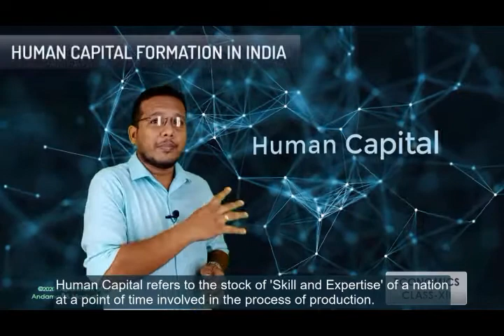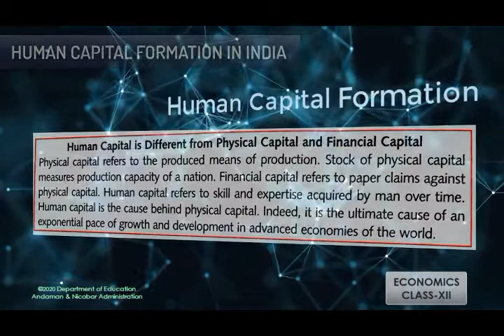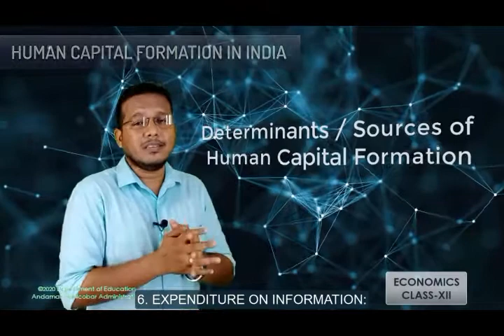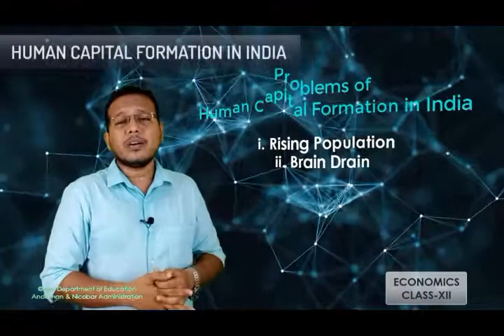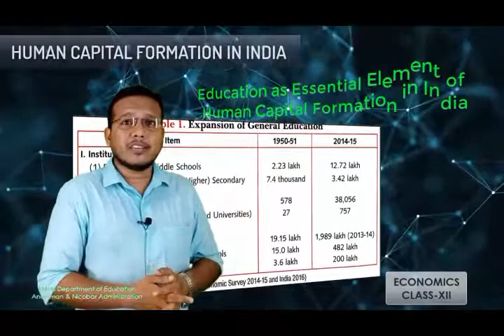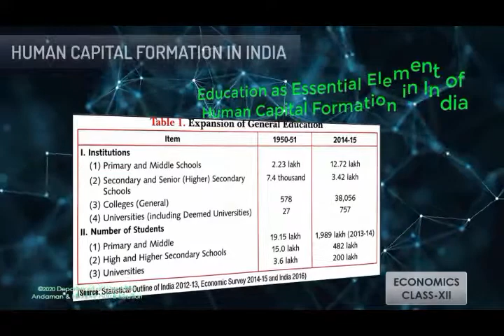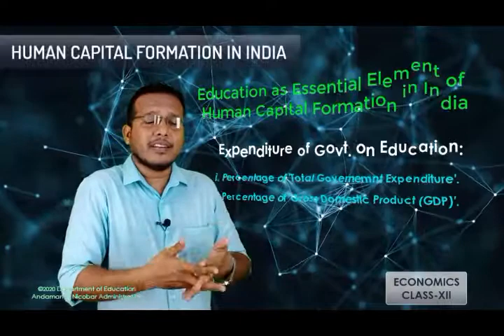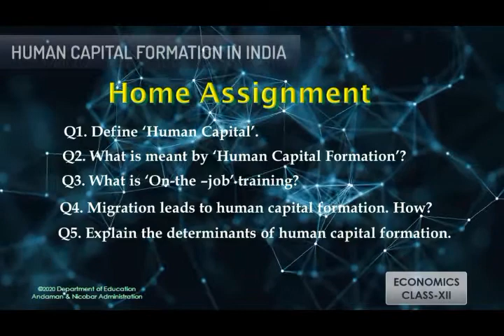CLASS 12 ECONOMICS- Human Capital And Formation in India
BY SENTHIL KUMAR